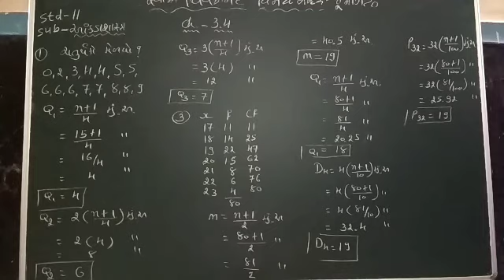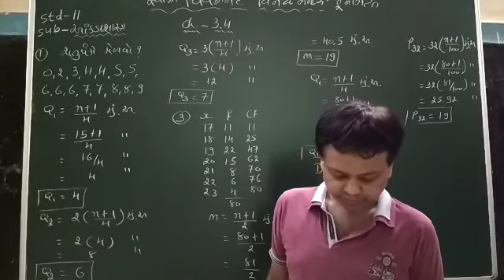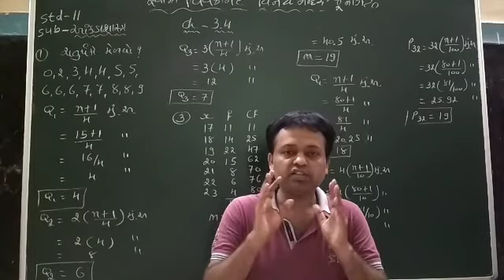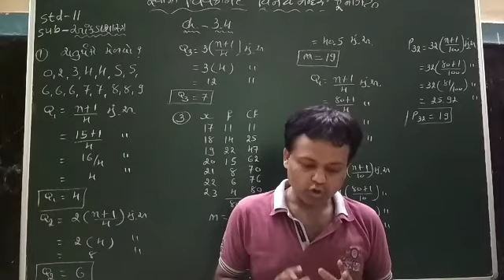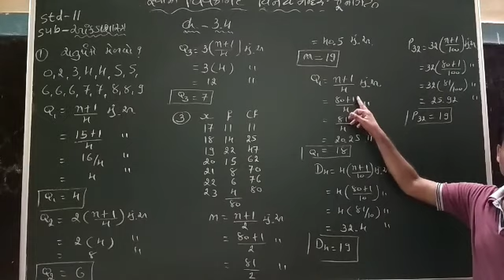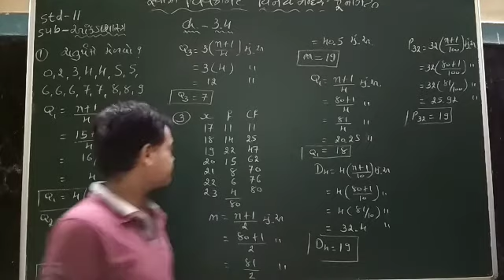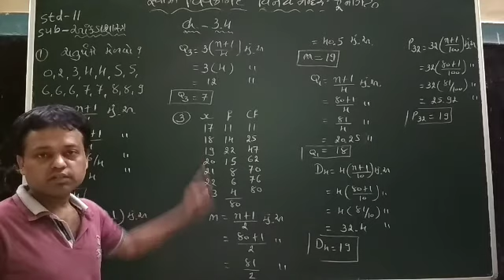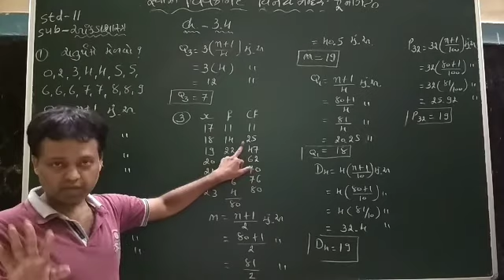Std-11,stat.,ch-3,part-5, shah sir